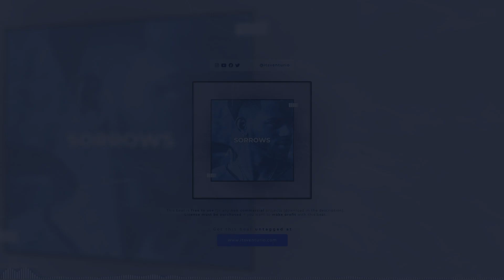Bryson Tiller Type Beat - "Sorrows"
Beat info:
Beat Name:
BPM: 91
Key: A#min